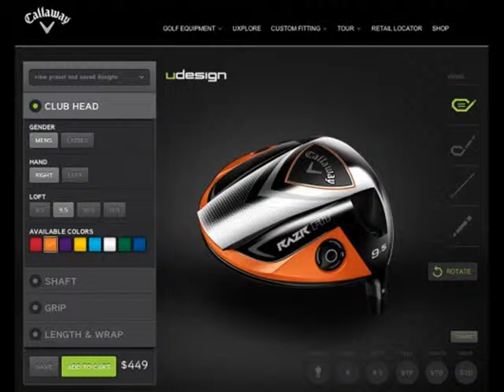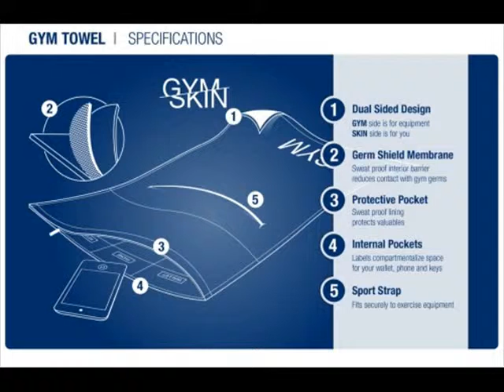The Best of Golf Photos of the day - April 2015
All of our best Pics from our sites